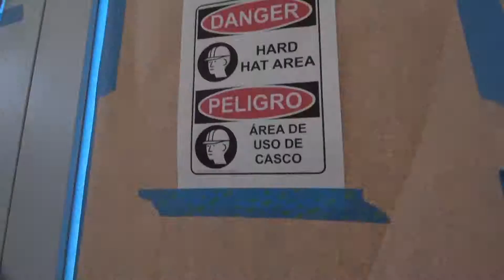MAGIC Trailer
Be among the first to experience MAGIC, the new state-of-the-art animation and game design studio at MDC.